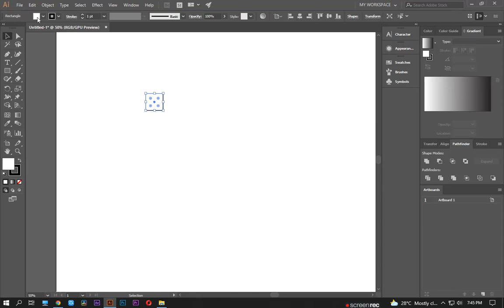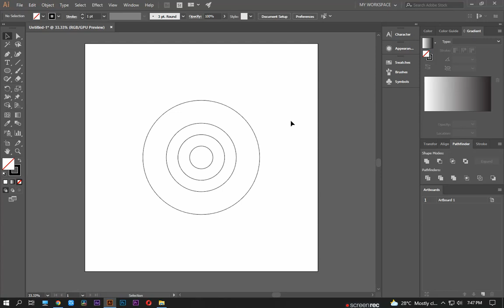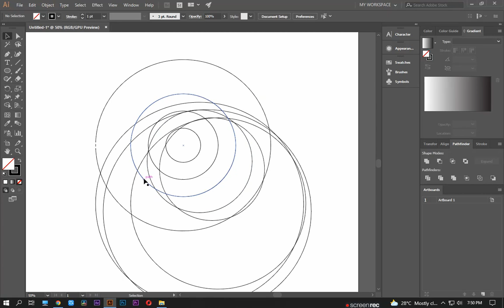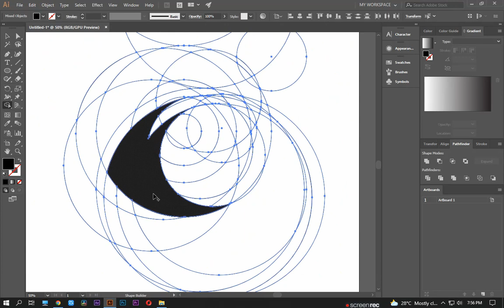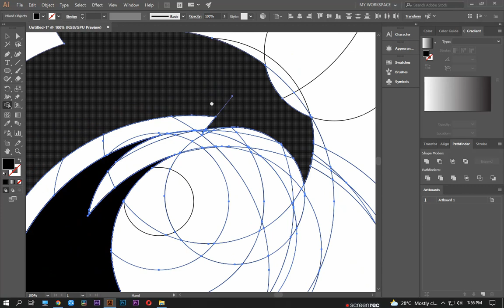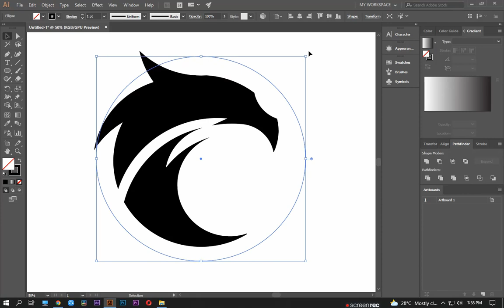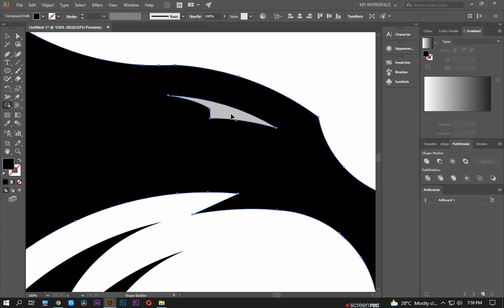GOLDEN RATIO | TNC ESPORT LOGO DESIGN PROCESS | ADOBE ILLUSTRATOR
WATCH THIS!

MY PROCESS ON HOW TO CREATE THE TNC ESPORT LOGO USING GOLDEN RATIO GRIDS AND LINES AND FINISH IT WITH SHAPE BUILDER TOOL